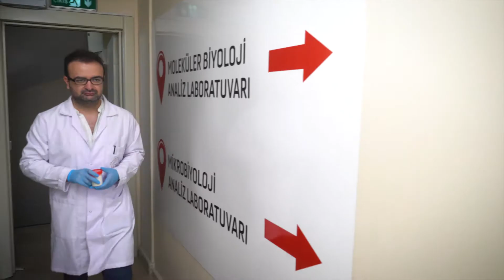FOOD & FEED TANITIM FİLMİ TÜRKÇE